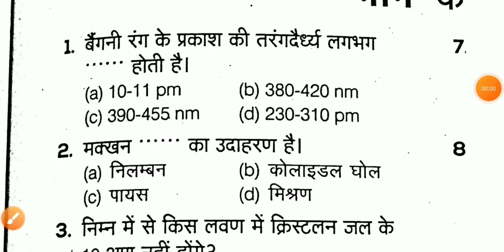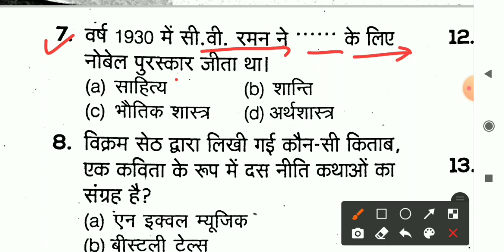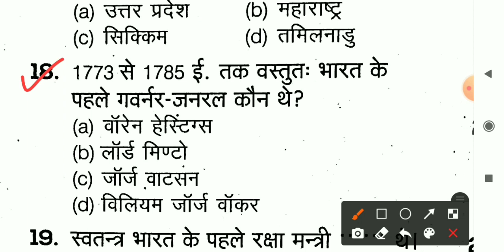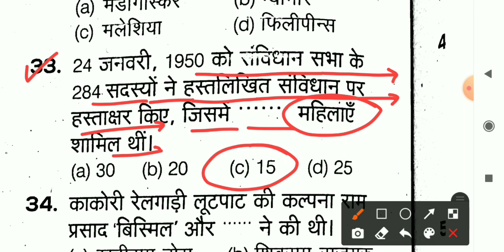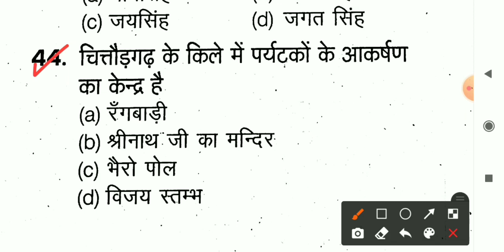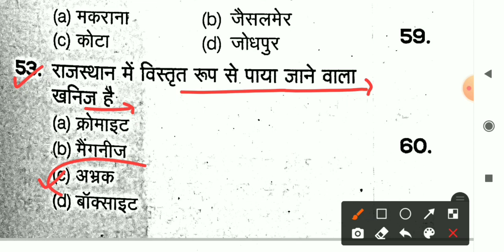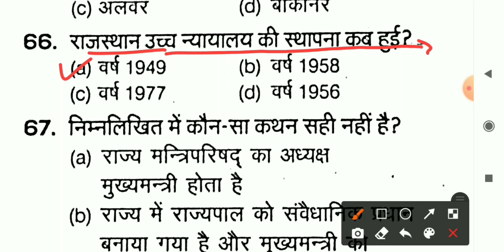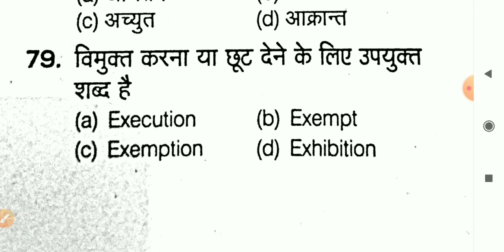Rajasthan Patwari Admit Card 2020//Rajasthan Patwari Practice Set//Raj Patwari Previous Year Paper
Rajasthan Patwari Admit Card 2020.
Rajasthan Patwari Practice Set.
Rajasthan Patwari previous year Question Paper.